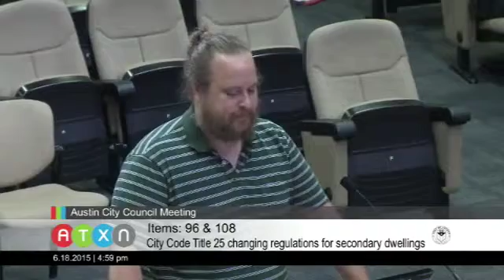RECA Testifies at City Council Meeting on ADUs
RECA President Ward Tisdale testifies at the 12:20 mark of the video.